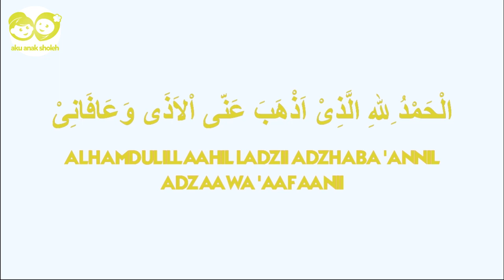Doa Keluar Kamar Mandi - Aku Anak Sholeh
الْحَمْدُ ِللهِ الَّذِىْ اَذْهَبَ عَنّى اْلاَذَى وَعَافَانِىْ

ALHAMDULILLAAHIL LADZII ADZHABA 'ANNIL ADZAA WA 'AAFAANII

Artinya: Dengan mengharap ampunanMu, segala puji milik Allah yang telah menghilangkan kotoran dari badanku dan yang telah menyejahterakan.